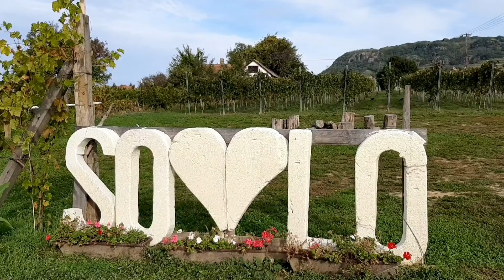Hárslevelű szüret VLOG 4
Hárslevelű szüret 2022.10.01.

zene: Amber Run - 5 AM